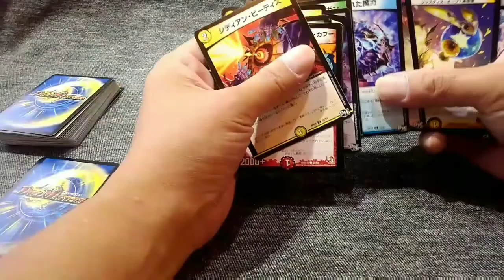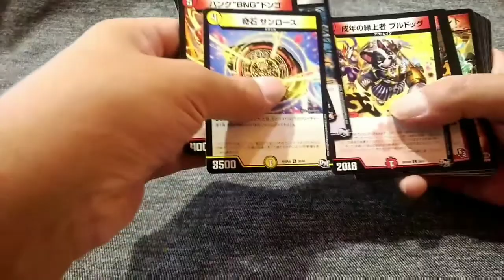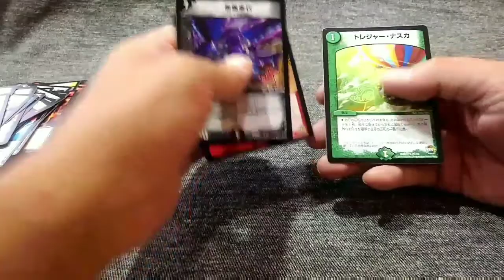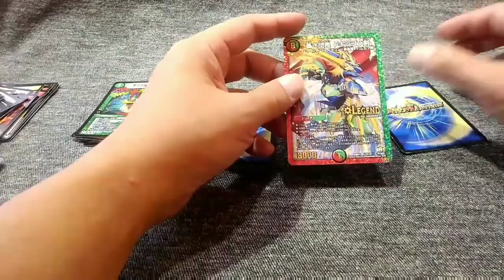【デュエマ】お父さんデッキに入れました 500円Vレア レジェンド確定オリパ開封